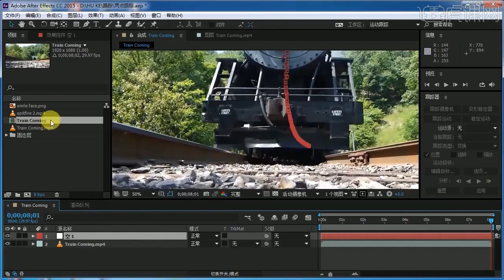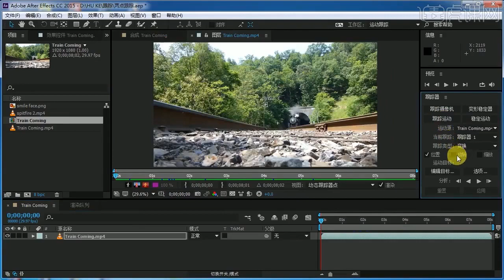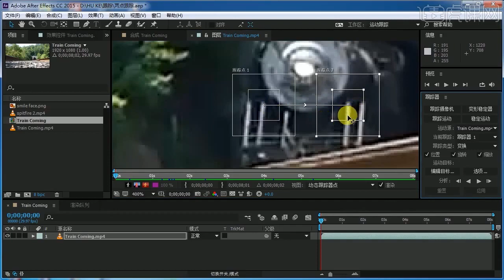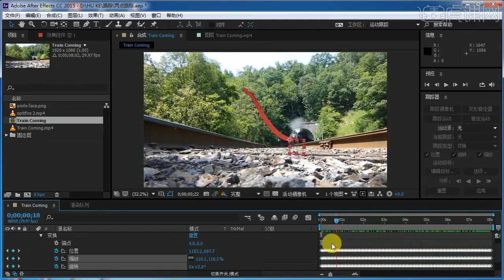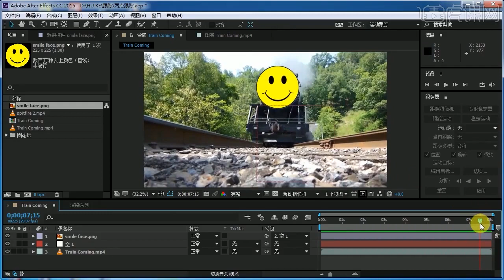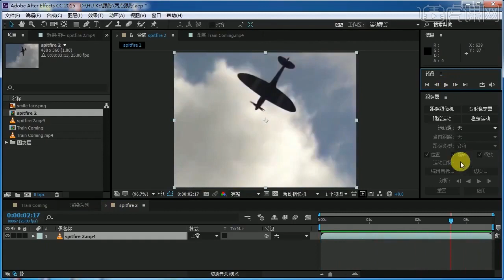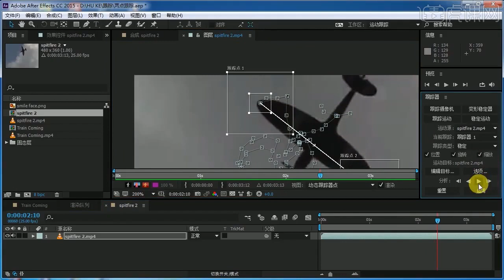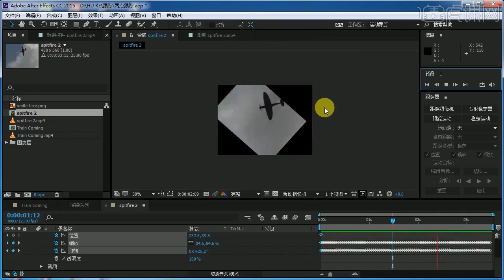[AE教程] After Effect全套教程 - 81 两点追踪